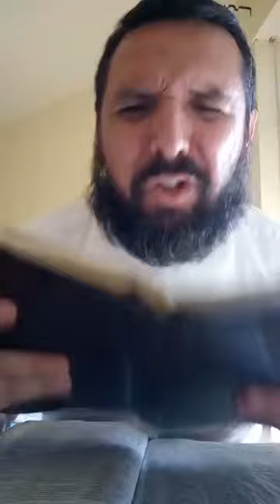FRATELLI STIAMO ATTENTI ALLA PROSTITUZIONE SPIRITUALE! /// Riflessione Biblica alla Gloria di Cristo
ALLELUYAH A CRISTO TUTTA LA GLORIA IL SIGNORE CI BENEDICA CARI FRATELLI